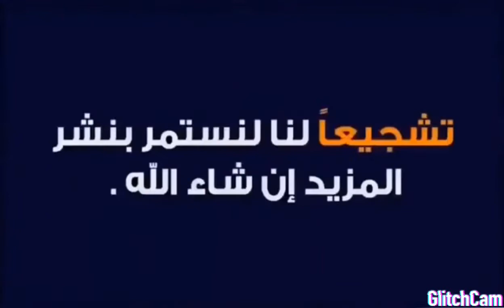مقاطع جلد البروات اسطو رية بالقناصة فري فاير🇵🇹🇲🇦💥🚨💣